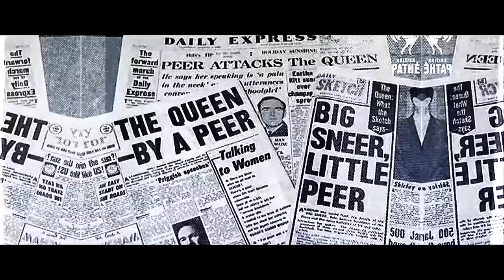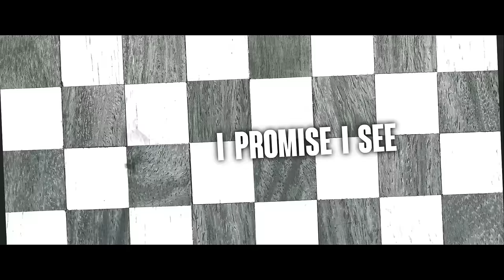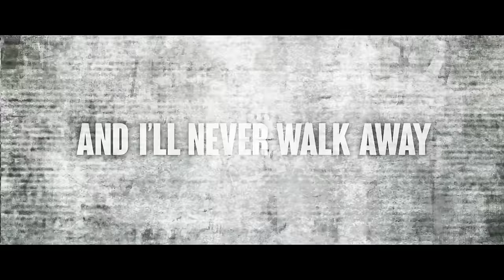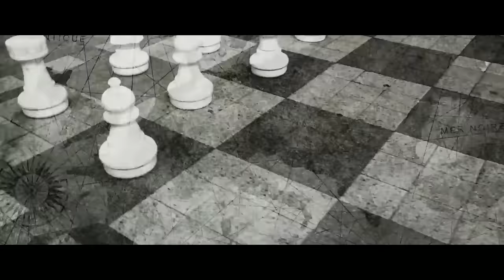Baron Carta - Altrincham (Official Video)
'Altrincham' by Baron Carta. Available now!

ℹ️ Go get 'Altrincham' right now by clicking ℹ️

Written by Jono Bacon
Guitars and Bass by Jono Bacon
Vocals by Ralf Scheepers
Drums by Morten Gade Sorensen
Mixed and mastered by Jacob Hansen at Hansen Studios